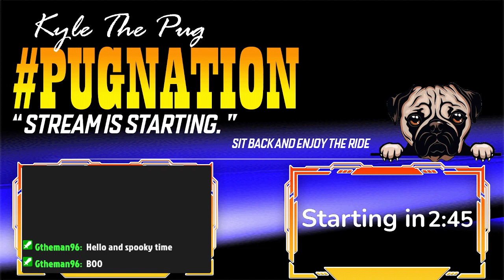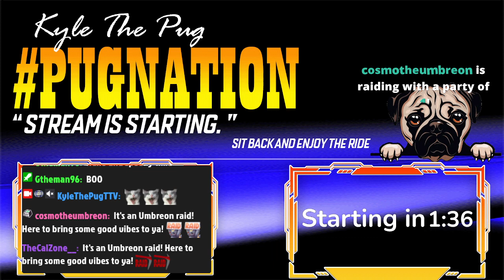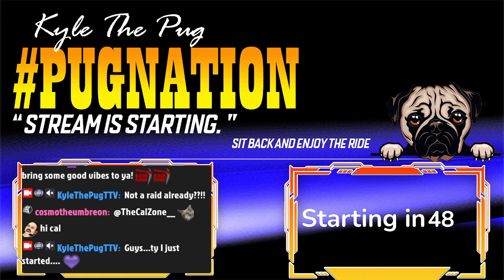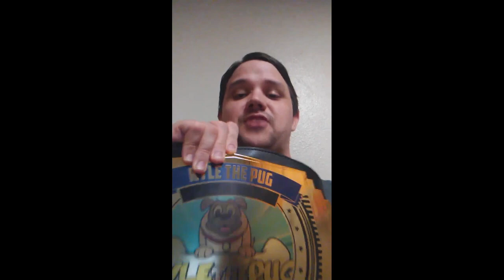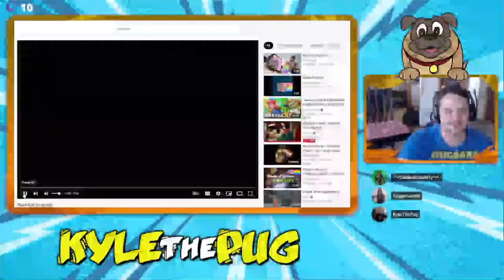👻 Fatal Frame: Maiden of Black Water Part 5 👻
Second Channel: Kyle The Pug Sports